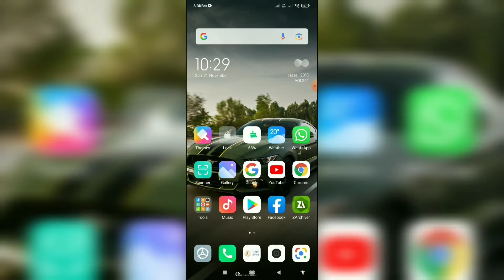Best Shaders For Minecraft Pe //🔥//By Android Star Gaming